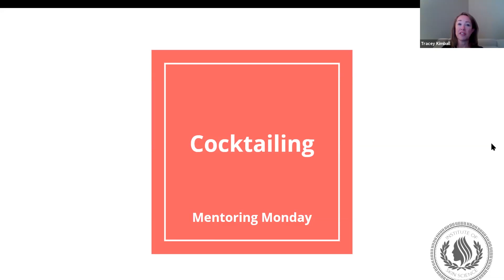GlyMed Plus Cocktailing! LIVE Q&A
LIVE Q&A with Sarah, Tracey, & Corine on the art of cocktailing! Join us for tips, tricks, and some of our favorite cocktails for truly customizing your clients' treatment.